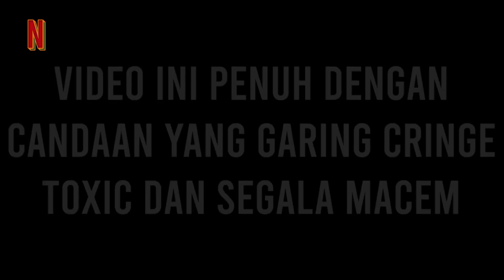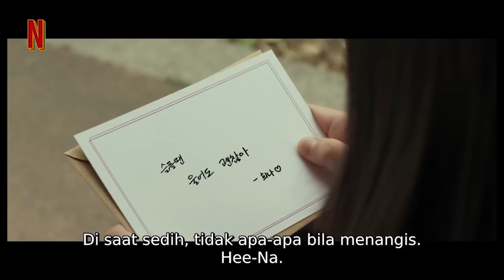KEHIDUPAN YANG SUNGGUH BERAT UNTUK DIJALANI OLEH WANITA CULUN INI‼️Alur Cerita - Student A (2018)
GOOD BYEE :)
Tags Channel
✓ Rangkuman Film
✓ Alur Cerita Film
✓ NanFilms Indonesia
✓ Review Film